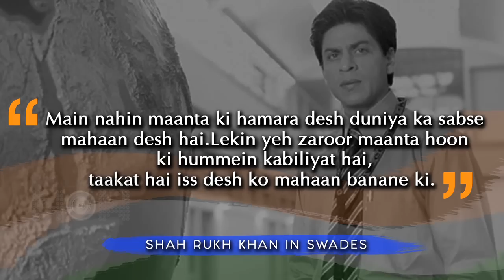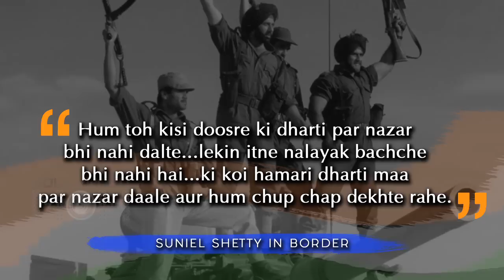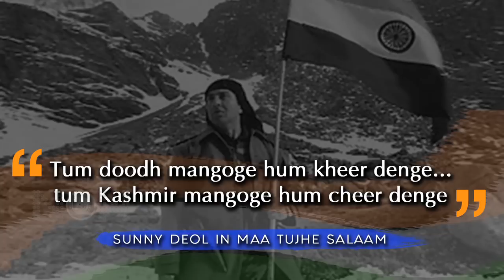Patriotic Dialogues Of Bollywood | Aamir Khan, Shah Rukh Khan, Hrithik Roshan, Akshay Kumar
Watch out Top 10 Patriotic Dialogues of Bollywood...Madhavan in Rang De Basanti, Shah Rukh Khan in Chak De, Akshay Kumar in Namestey London and much more only on Republic Day Special on Bollywood Special

Report by: Triparna Rout
Graphic Designer: Sanjana S Golatkar